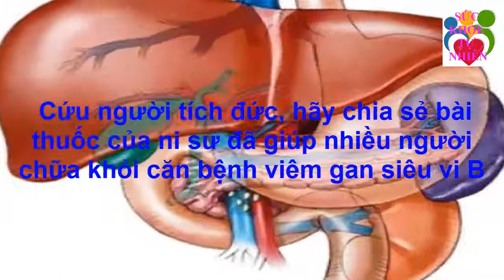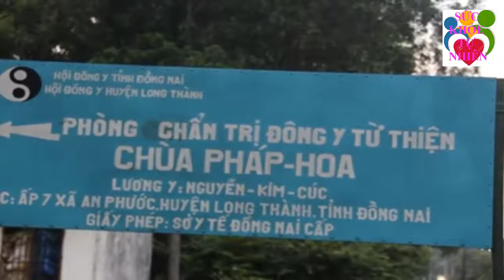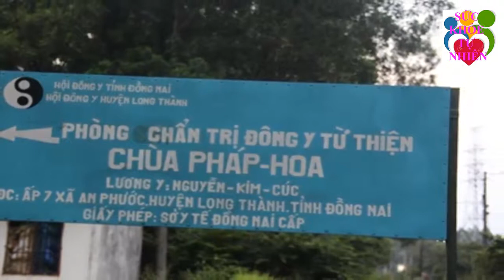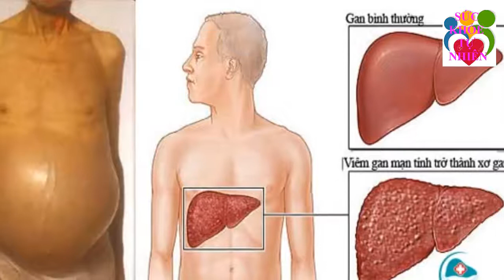Nhà Có Mật ong Nhất Định Phải Biết Điều Này Sau Bao Lâu Mật Sẽ Biến Thành "CHẤT ĐỘC" Vứt bỏ Ngay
Nhà Có Mật ong Nhất Định Phải Biết Điều Này Sau Bao Lâu Mật Sẽ Biến Thành "CHẤT ĐỘC" Vứt bỏ Ngay. Đăng ký kênh Sức Khỏe Tự Nhiên để nắm bắt được những tuyệt chiêu chăm sóc Sức Khỏe Tự Nhiên cho gia đình bạn cực kỳ đơn giản ngay tại nhà.
Xem thêm video Sức Khỏe Tự Nhiên:
- 5 Trái Ớt Hiểm 2 Quả Trứng Gà 1 Muỗng Muối Trị "DỨT ĐIỂM" Tiểu Đường Chỉ Trong 5 Phút